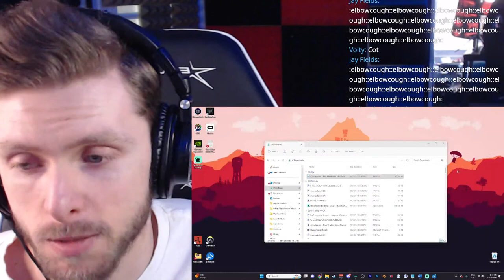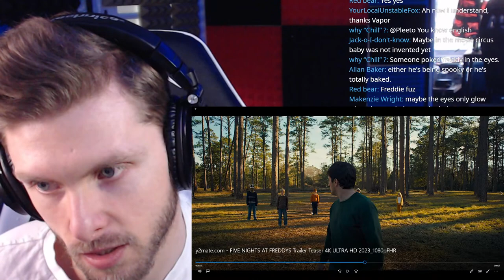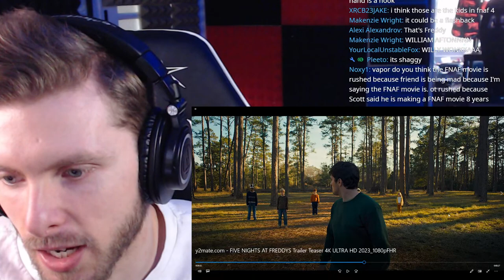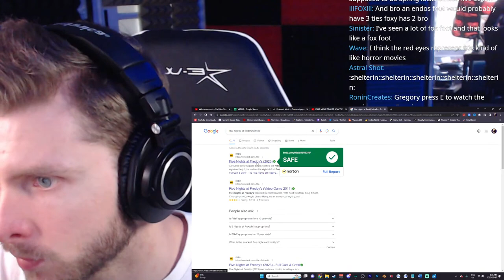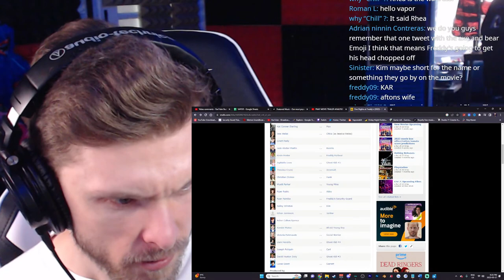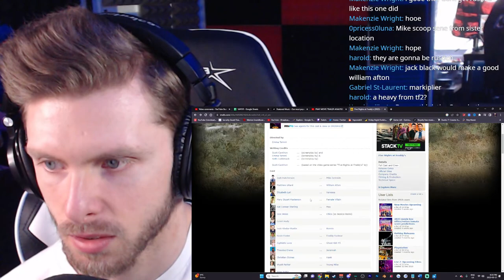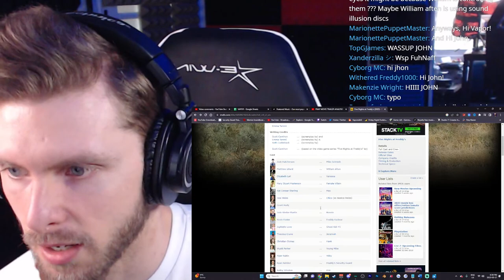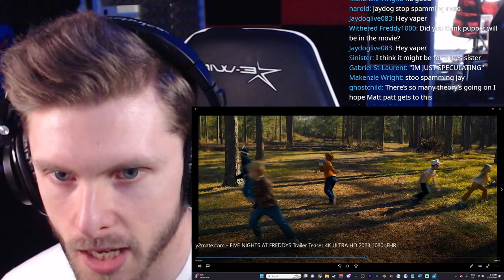FNAF MOVIE TRAILER ANALYSIS + THEORISING LIVE